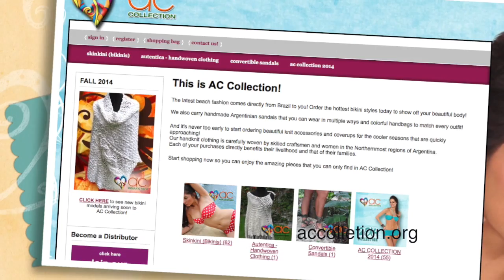EARTH TO ECHO & MILLION DOLLAR ARM | ENTRE TACONES